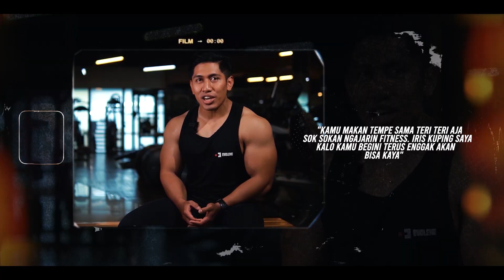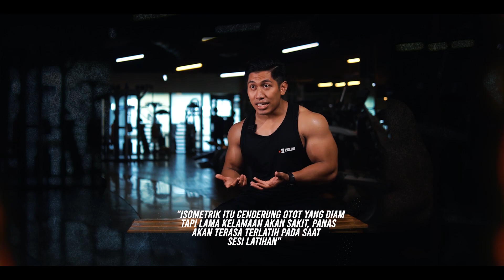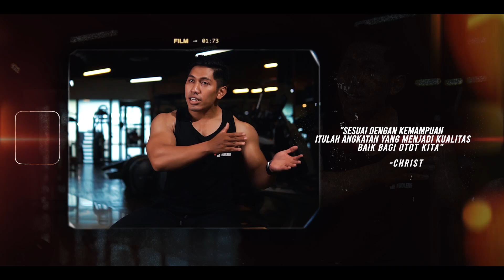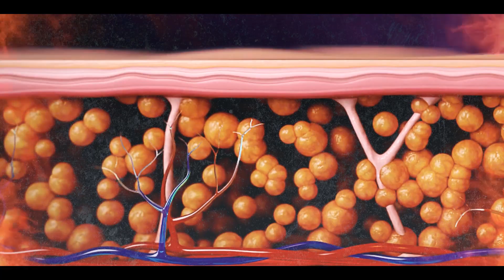EVOSTORY @CHRIST_WFFPRO | "NGGAK ADA YANG NGGAK MUNGKIN KALAU KITA MEMILIKI TUJUAN YANG KUAT"